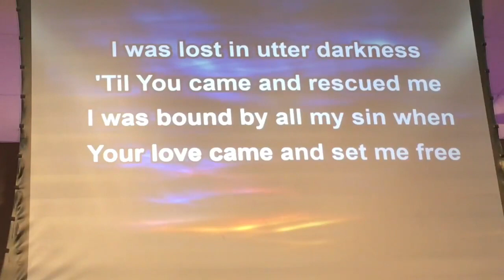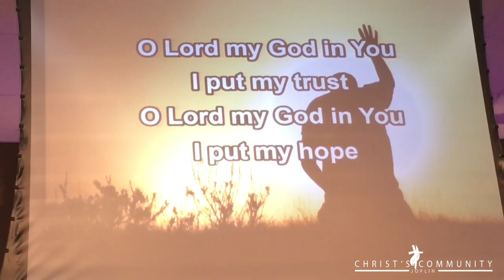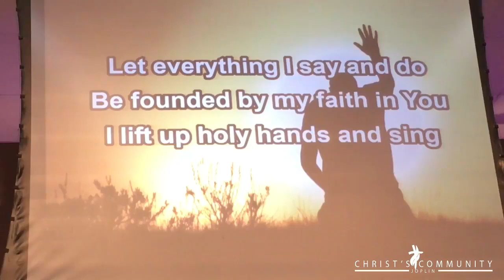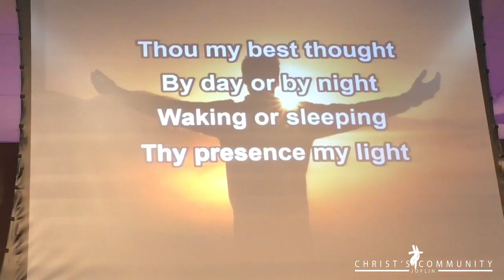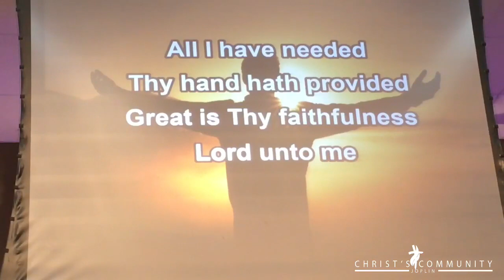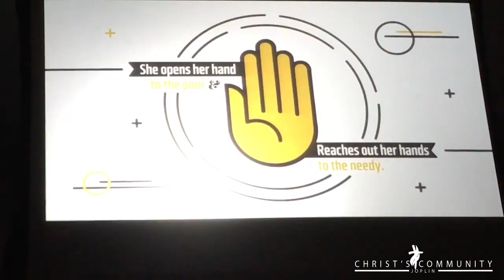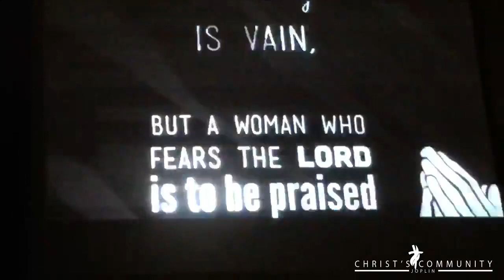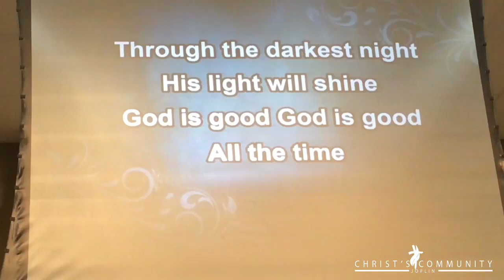May 22nd, 2022